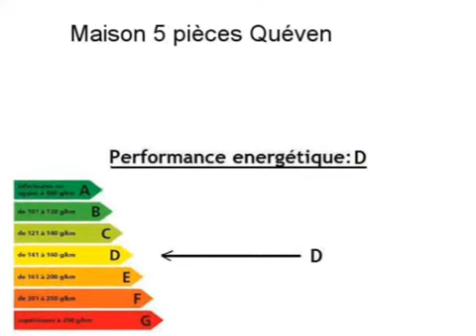Achat Vente Maison Quéven 56530 annonce immobilière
Cliquez sur ce lien pour en savoir plus (prix, contacts)

A vendre à Quéven une maison .

Annonce immobilière : Achat Vente Maison Quéven 56530 Morbihan